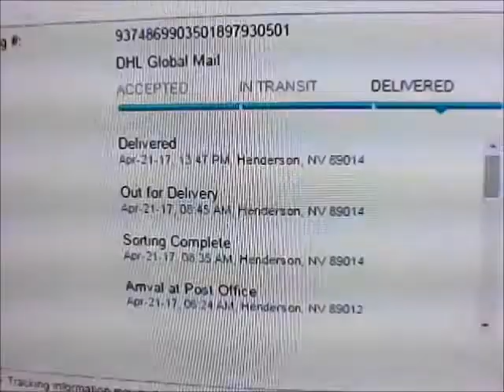Package Time episode 13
episode 13 of package time